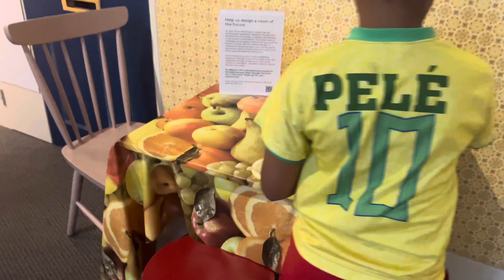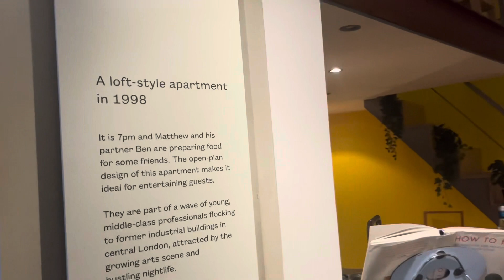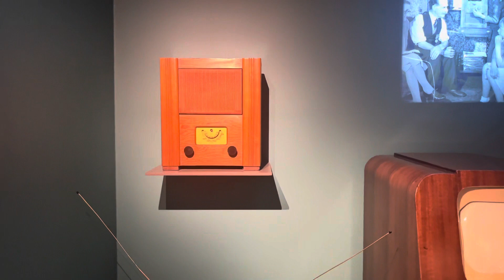Museum of the home